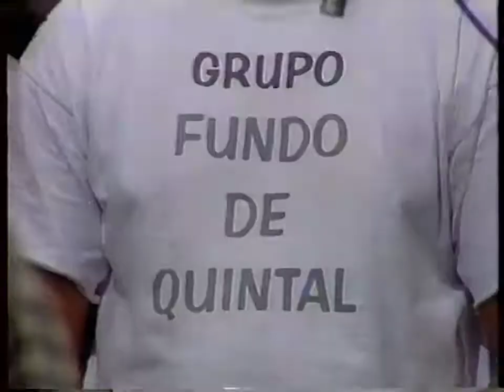Fundo de Quintal - Felicidade pede bis 🎧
Programa Livre (1996) 📺